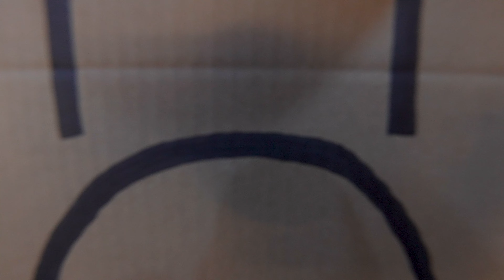Blooper Reel (Music Video)